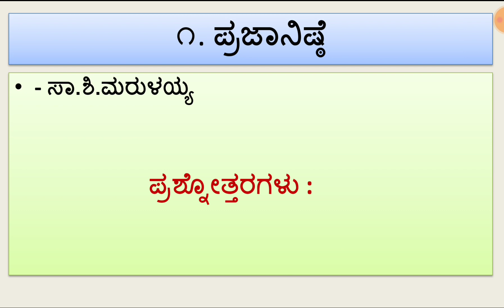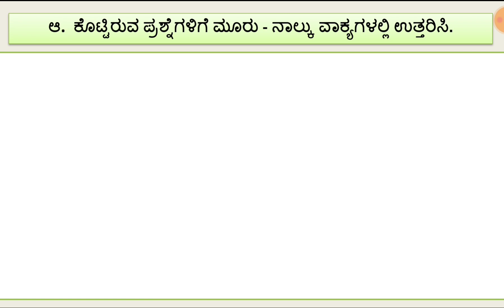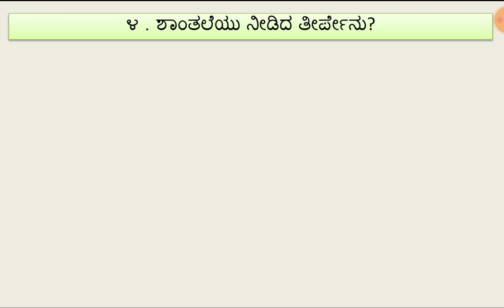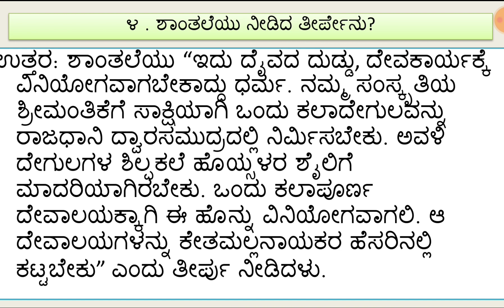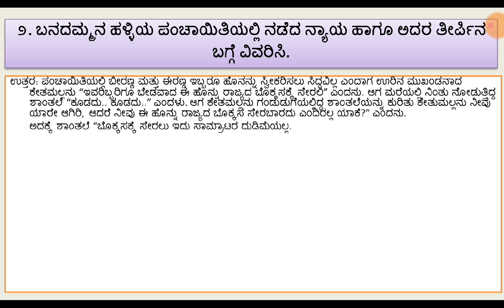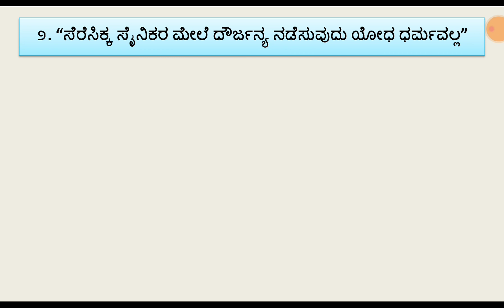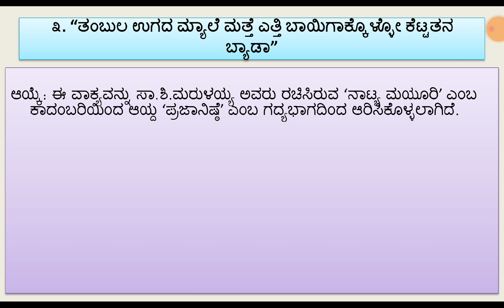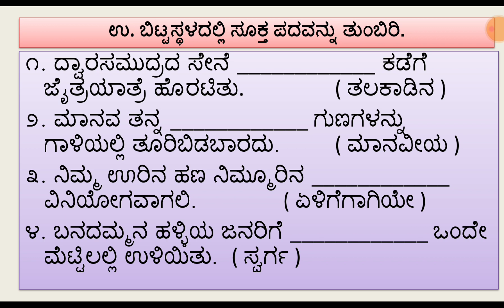Prajanishte Notes, ಪ್ರಜಾನಿಷ್ಠೆ ನೋಟ್ಸ್, 9th kannada Notes, kannada question answer